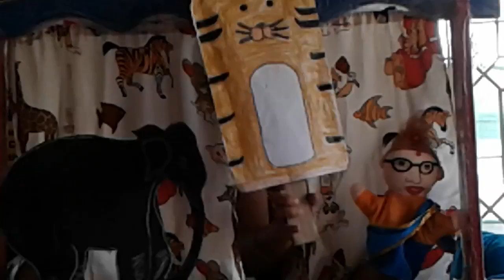Puppet Show during Summer Camp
Puppet show on a story of elephant and friends during Summer Camp